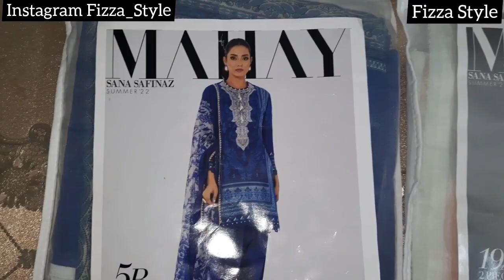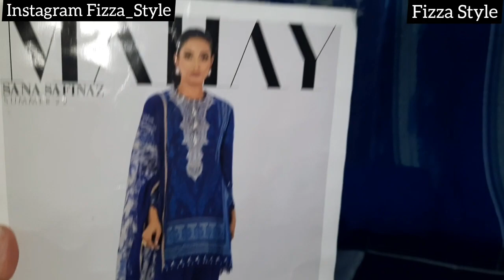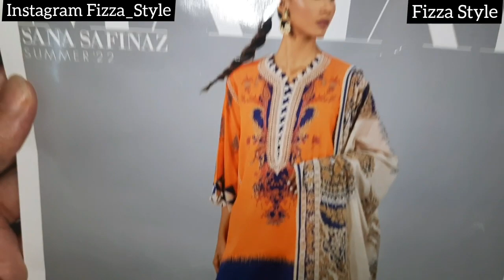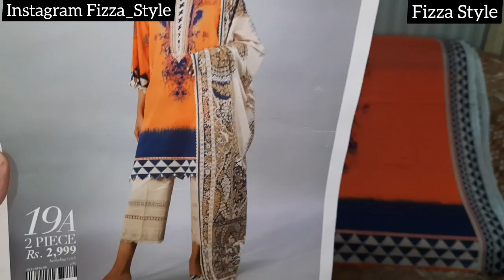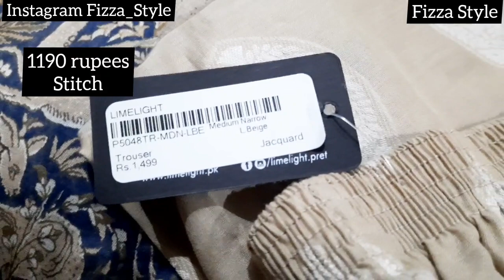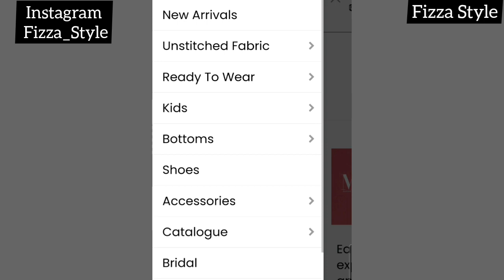Shopping Haul /Sana Safina /Limelight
Don't call, only messages